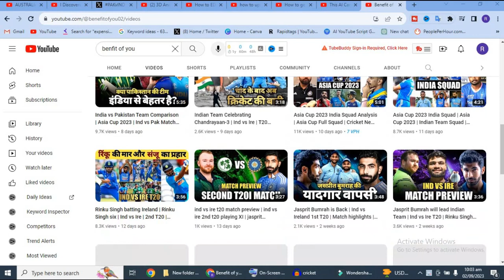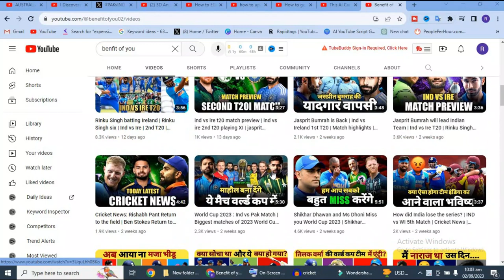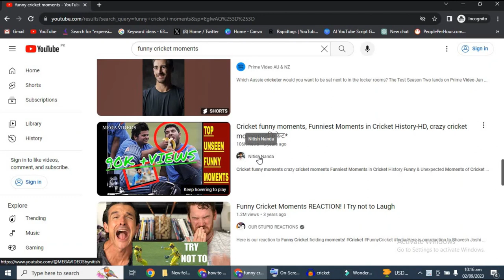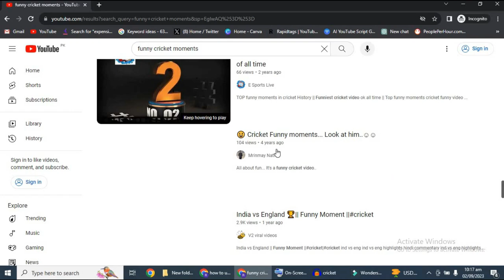How To Upload CRICKET Videos Without Copyright And Earn Money On YouTube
●how to download cricket videos without copyright

Upload Cricket Videos Without Copyright
Upload PSL, IPL WORLD CUP Videos
Upload CRICKET Videos and earn money
Earn Money By Uploading Cricket Videos